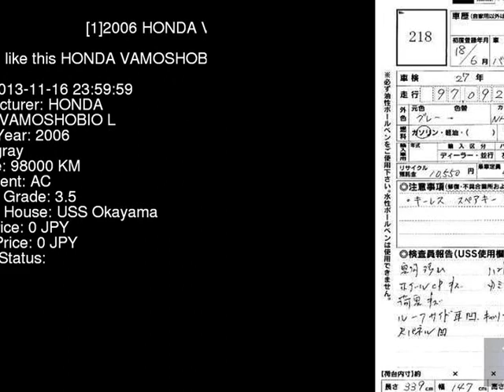2006 HONDA VAMOSHOBIO L HM4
the Authority on JDMs since 2007!  . Details on this car from auction in Japan